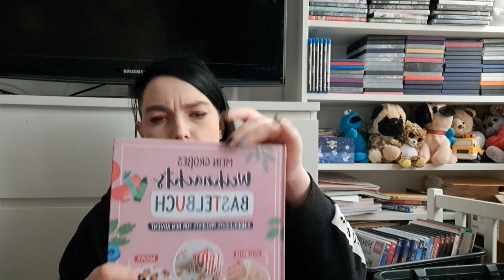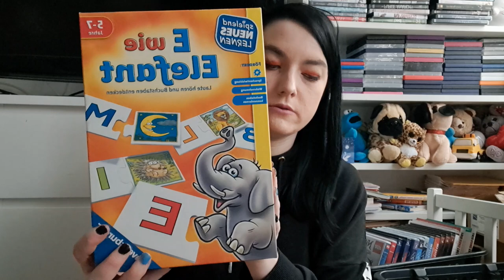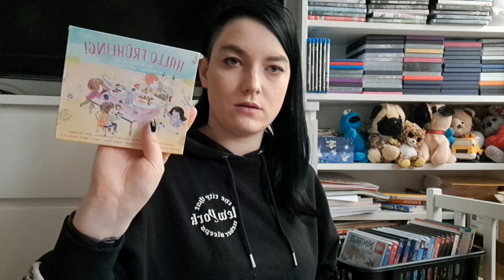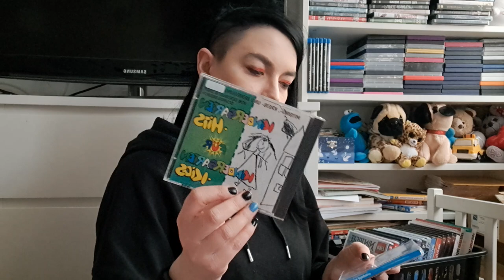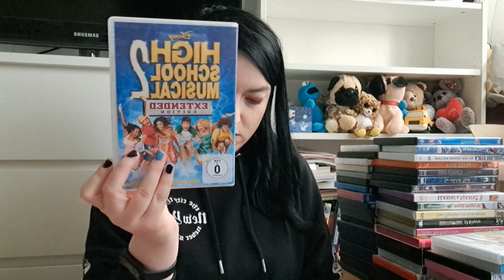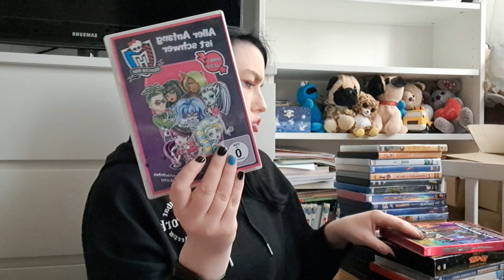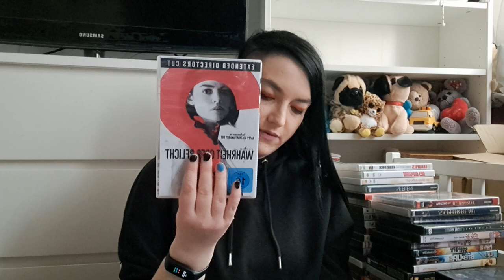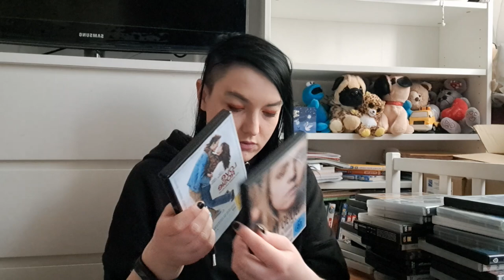Das Verkaufe ich auf Vindet | Mai 2023 | Chrissi G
Werbung da Markenerkennung und Nennung, alles selbst bezahlt.

Viel Spaß beim Video, eure Chrissi G